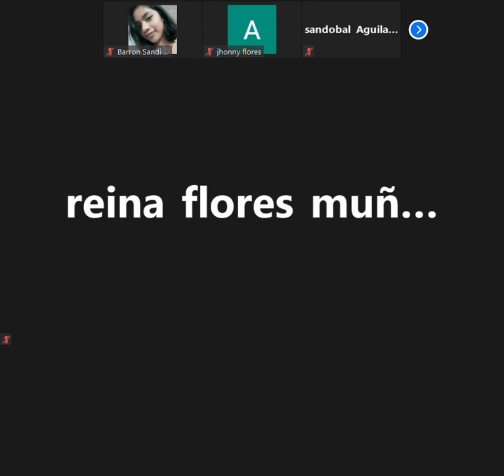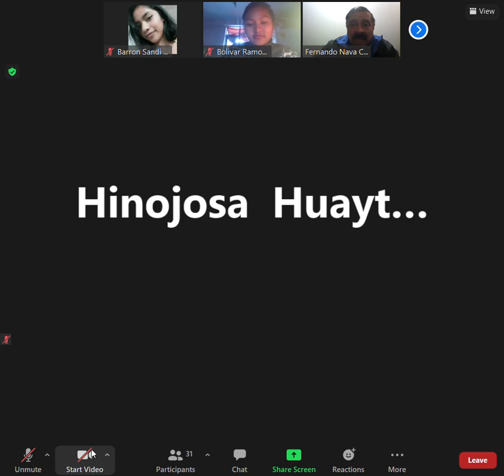1 SALUD PUBLICA 09 07 21